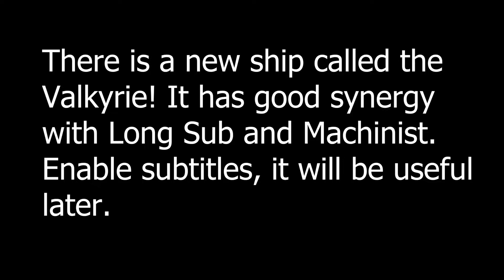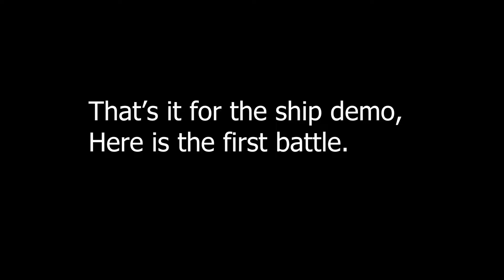Valkyrie Showcase - BattleTabs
Here is a video on the new ship, the Valkyrie! (designed by bpf99)
The music used is in the subtitles.
Play at battletabs.io!
0:00 Intro
0:10 Attacking Demo
1:33 Battle 1
4:08 Battle 2
6:44 Outro